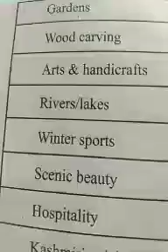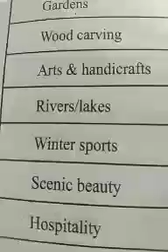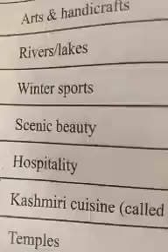English.6th.The Kashmiri Shawl (i)